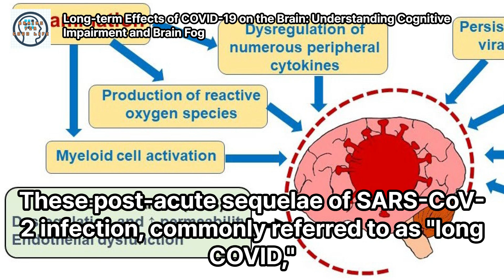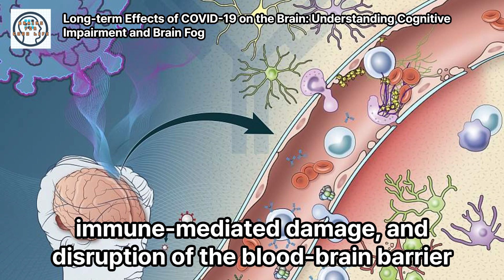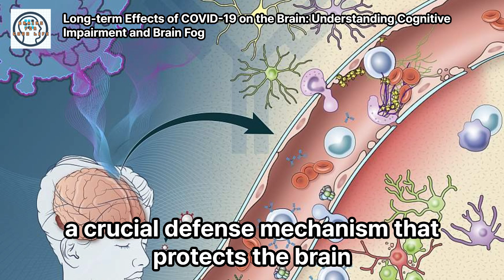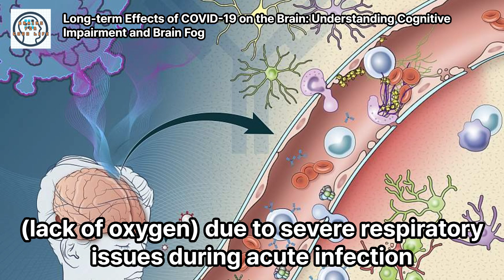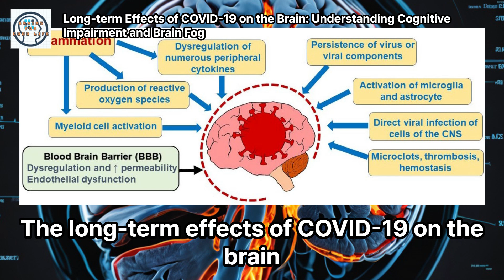Long term Effects of COVID 19 on the Brain Understanding Cognitive Impairment and Brain Fog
Discover the profound impacts of long COVID on the brain. This video explores the neurological and cognitive impairments that can persist for months or even years after a COVID-19 infection. Learn about cognitive impairment, brain fog, and other neurological issues, and understand the mechanisms behind these long-term effects. Join us as we delve into research findings and clinical implications, highlighting the importance of ongoing studies and effective interventions to manage these post-COVID-19 conditions.